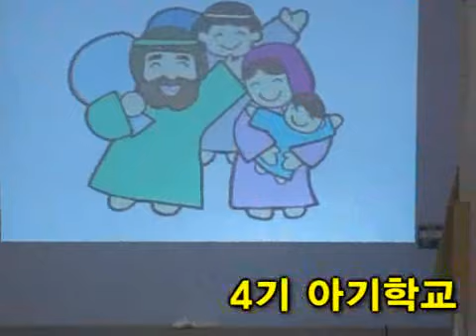제 4기 아기 학교 모습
4기 아기학교가 시작되었습니다.
많은 관심과 기도 부탁드립니다.

영상: 엔젤라강
편집: 베델웹팀